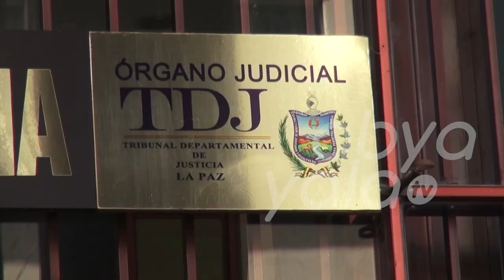Gobierno presenta plan estratégico de seis ejes para transformar la justicia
El Gobierno nacional presentó este miércoles el plan estratégico de trabajo en seis ejes para la reforma de la justicia como política de Estado. Se tiene previsto que la socialización de la propuesta se realice a nivel nacional y con recolección de sugerencias en 90 días.

"Tengamos una nueva justicia penal en 90 días. ¿Esto qué implica? Primer paso normativo, reponemos el Código del sistema penal, no en la parte de delitos sino solamente en la parte de procedimientos. Necesitamos un nuevo procedimiento que entienda que un problema estructural de la justicia penal en Bolivia es la investigación policial y el rol del Ministerio Público", señaló.

Los seis ejes planteados por el Ministro son:

Balanceo del conflicto. Consiste en la distribución uniforme y estratégica de jueces en el país, de acuerdo a la cantidad de población y materia judicial, basada en criterios de equidad y con el propósito de alcanzar estándares internacionales en cuanto a calidad del servicio judicial

Sistema de acceso a la justicia. Se quiere promover que toda la población, especialmente aquella en situación de vulnerabilidad y de escasos recursos, acceda a la justicia en igualdad de condiciones. La constitución de este sistema de acceso se basará en la demanda real de justicia, estableciendo una red de trabajo integral entre los distintos niveles del Estado y sociedad civil. Es necesario asegurar la eficiencia en la administración de justicia, el desarrollo de normas, estrategias y mecanismos para su acceso oportuno e igualitario, y el fomento de los medios alternativos de resolución de conflictos, como la conciliación y arbitraje.

Independencia judicial. Se busca consolidar la independencia judicial, a través de la promoción y fiscalización de procesos meritocráticos, transparentes, descolonizadores, despatriarcalizadores y plurales para la designación, capacitación permanente, evaluación de desempeño y aplicación del régimen disciplinario para autoridades del Órgano Judicial y Ministerio Público. Es necesario garantizar la carrera judicial institucionalizada, a través del desarrollo de procesos participativos con actores nacionales e internacionales.

Soluciones TIC. El plan estratégico del gobierno busca impulsar la transformación digital del modelo de gestión judicial con el uso intensivo de plataformas informáticas interoperables, sistemas expertos e inteligencia artificial. La implementación del sistema informático integral de acceso a la justicia para los servicios que brinda el Ministerio de Justicia y Transparencia Institucional y sus entidades descentralizadas, se reforzará con la construcción de una red interinstitucional en distintos niveles del Estado.

Desarrollo normativo. En este eje se tiene previsto desarrollar e implementar políticas públicas y normativa específica para la reforma del sistema de justicia. Así se garantiza el acceso a la justicia, métodos alternativos de solución de conflictos, derechos fundamentales, entre otras medidas, en coordinación con todos los niveles del Estado y sociedad civil.

Transparencia institucional. Se busca promocionar la ética y transparencia en la administración pública e intensificar la lucha contra la corrupción, a través del acceso a la información, control y participación social y el uso de tecnologías de información enfocadas al gobierno electrónico.